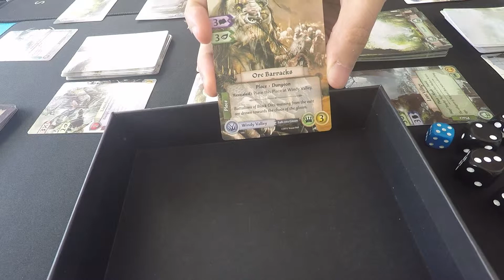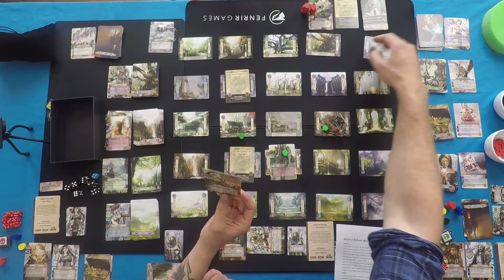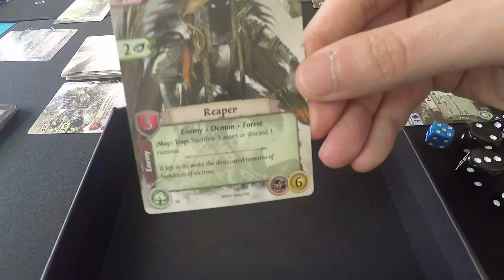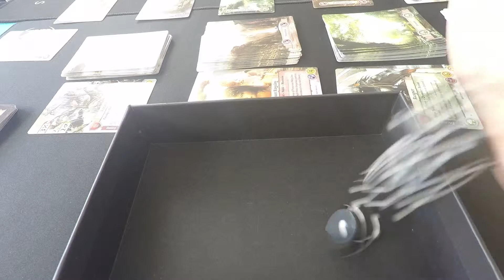Gloom of Kilforth Episode 6 - Ready Steady Play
Players:
Michael Dennis
Michael Smith
Andrew Sutherland